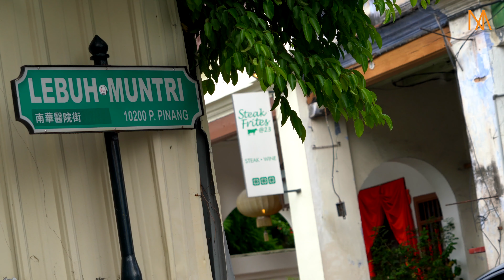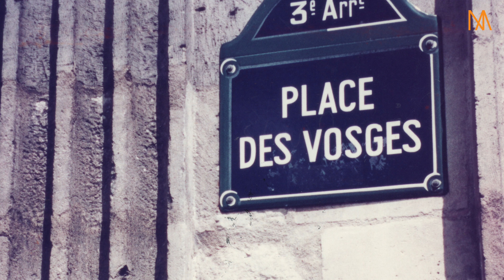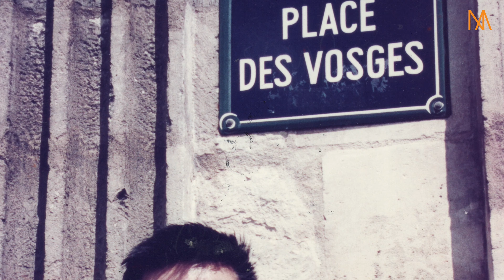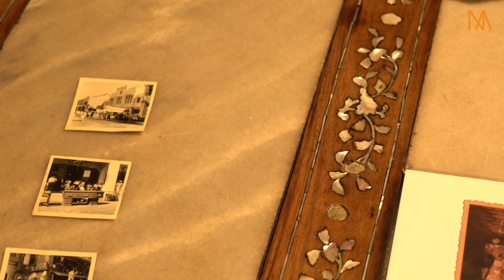George Town Portraits: Chris Ong - Coming Home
George Town Heritage Hotels owner and proprietor Chris Ong talks about his life and the incredible transformation of his hotels in George Town, Penang, Malaysia.